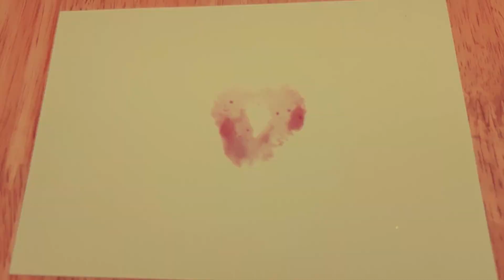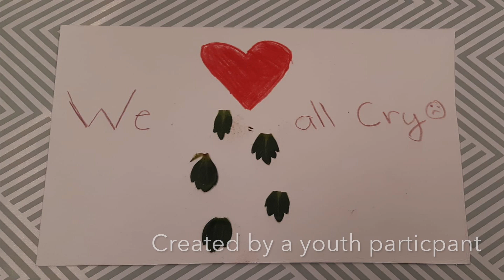Art at Home - Ode'imin/Strawberry Heart Cards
Using strawberries to create art, we explore the heart berry and ways to create art/heart.